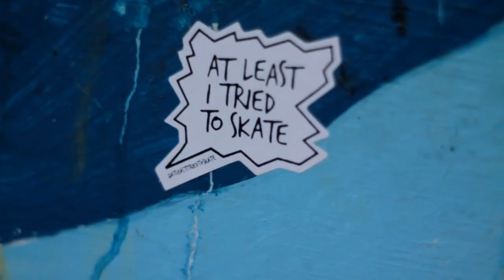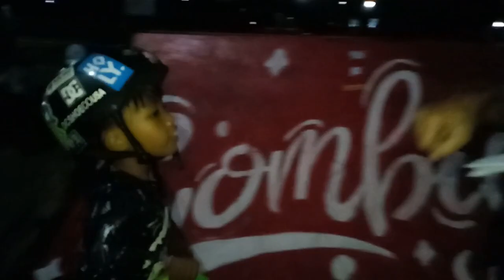COMBINE SKATESHOP X KICKFEST 2019 - SKATEBOARDING AND PITULASAN COMPETITION 2019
Minggu tanggal 25 Agustus 2019 kemarin kita adakan skate kontes dan lomba 17an, yang diikuti oleh banyak skater under 15th maupun open class skater, ada run contest, best trick, fun games, lomba makan kerupuk, masukkan paku ke botol dll, smua have fun, smuapun senang, semoga kedepan bakal ada bnyak event2 seperti ini lagi, terimakasih untuk para sponsorship kita yang udah banyak membantu terlaksananya event keren ini, see you next event!!! Ciiaooooo.